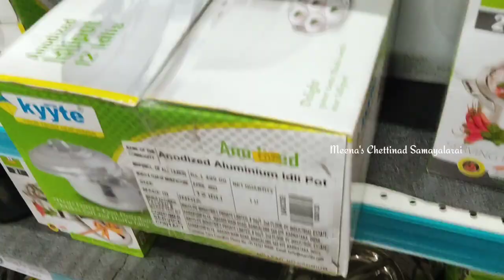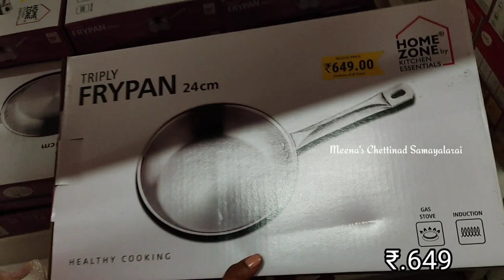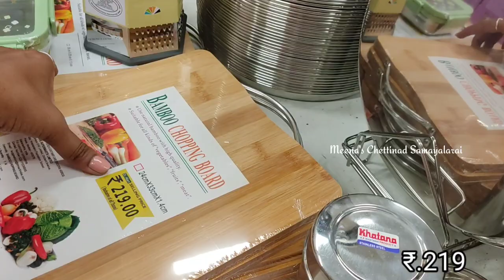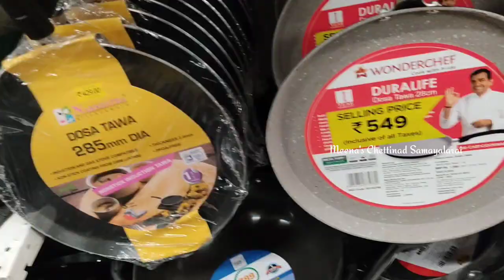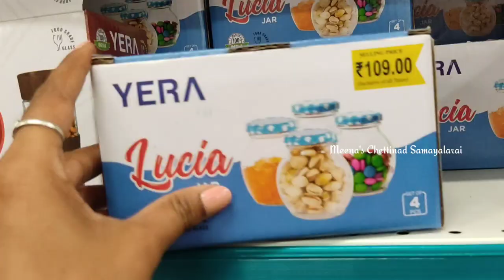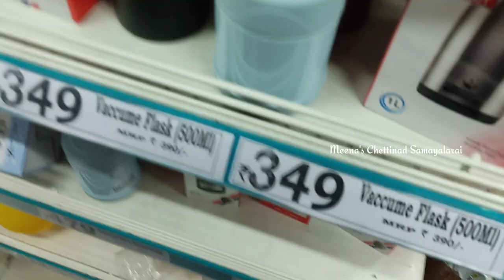Velachery Dmart Festive Season New Collection's 🤩, Triply Cookware, Storage Baskets, Organisers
Address : Dmart
Velachery Pvr Grand Mall

kitchen Orgainsers / Wall mount Organisers / Stainsteel Organisers / Storage Drawyers Organisers sets / Designer saree Covers / Regular Cloth Bags / Wardrobe Storage Organisers / Jewellery Case Organisers with Adjustable Dividers / Transparent Organisers / Expandable Adjustable Fridge ORGANISERS / Under shelf Fridge ORGANISERS / cosmetic storage box multifunctional Desktop / organisers Holder with Drawyers / Kitchen Sink Organisers / Acrylic Cosmetic Makeup lipstick Organisers Holder / Foldable Hanging Purse Handbag Organisers / Hook Hangers / stainsteel Door organisers / Multipurpose Organisers / Multipurpose Corner Sink Wash Basin / Wall mounted Mop / Non woven Double sided Jewellery organisers / Medicine organisers / Non woven skirt Stackers / Underware Storage baskets / plastic kitchen sink orgainsers Corner Tray / Lipstick Organisers / Organisers with 6 compartments / mobile stand table stand Table organisers / Fridge Storage Basket Shelfs Organisers Racks / Flower pot stand / Utensil holder /Cupboard space orgainser